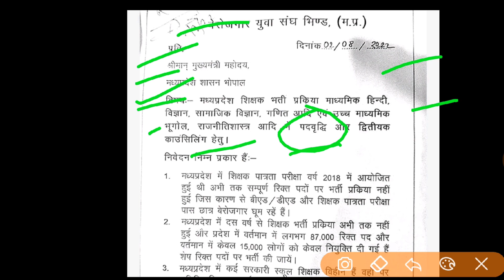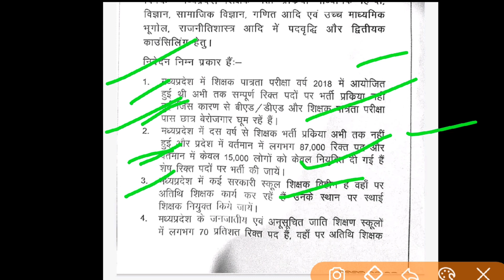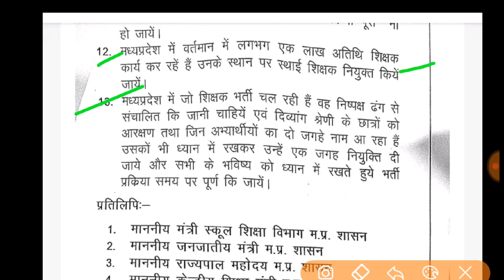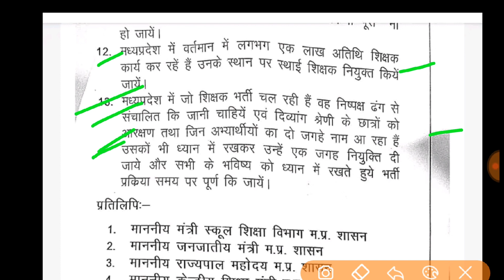MP शिक्षक वर्ग 1 एवं 2 के रिक्त पदों में वृद्धि एवं सेकंड काउंसलिंग | second counseling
MP शिक्षक भर्ती महत्वपूर्ण अपडेट | MP TET latest new update | second counseling

वर्ग 1 और वर्ग 2 की सेकंड काउंसलिंग महत्वपूर्ण अपडेट | MP tet varg 2 second counseling

म. प्र. शिक्षक भर्ती 2022 महत्वपूर्ण अपडेट शिक्षकों के 87000 पद | varg 2 second counseling

mp police physical date 2022 today | official notice | MP constable physical 9 मई से स्टार्ट

म.प्र. शिक्षक वर्ग 3 पेपर लीक | MP TET Varg 3 Paper Leak | MP TET varg 3 Cut Off

मध्यप्रदेश में गवर्नमेंट नौकरी में अन्य राज्यों की नो एंट्री | MP TET Varg 3 Paper Leak

मध्यप्रदेश में 35,000 नए शिक्षकों की भर्ती के आदेश  | मुख्यमंत्री शिवराज सिंह चौहान | MP TET VARG-3

MP TET VARG 3 EXPECTED CUT-OFF 2022 | MP TET VARG 3 CUT-OFF

मध्यप्रदेश में अतिथि शिक्षक नियमितीकरण आदेश | MP TET VARG-3 | शिक्षा मंत्री इंदर सिंह परमार आदेश

varg 2 second counseling update
MP tet varg 1 second counseling
MP tet varg 2 second counseling
MP tet second counseling
mp tet cutoff 2022
mp tet varg 3 cutoff 2022
mp tet varg 3 expected cutoff 2022
mp tet varg 3 exam 2022
mptet
mptet cutoff
mp varg 3 shikshak patrata pariksha 2022 mp varg 3 shikshak patrata pariksha
mptet news
mptet update
sanvidha varg 3 cutoff
atul kumar sharma
sanvidha varg 3 cut off
mp varg 3 expected cut off
mptet varg 3 cutoff 2011
mp tet varg 3 expected cut off
एमपी टेट एक्सपेक्टेड कट ऑफ
संविदा वर्ग 3 संभावित कट ऑफ
mptet 2011
mptet 2021
mptet 2022
mppsc
mp si vacancy 2022
mp si
mp patwari